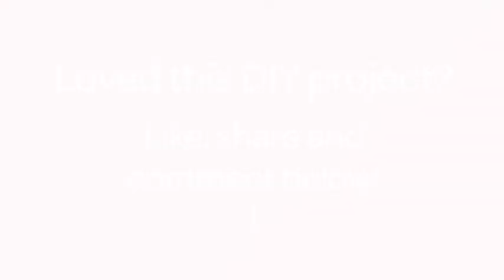How To Make A Beautiful Butterfly Hairclip - DIY Style Tutorial - Guidecentral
About this DIY project:
- Title: Make a Beautiful Butterfly Hairclip

Supplies:
- Butterfly wooden shape
- Paint
- Glue
- Brush
- Hairclip